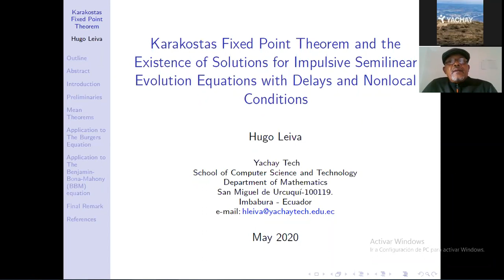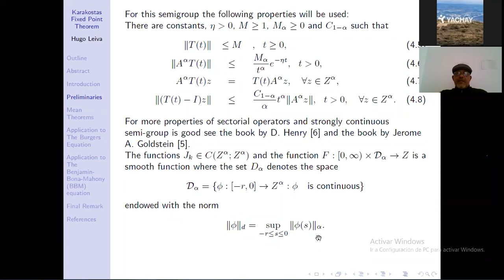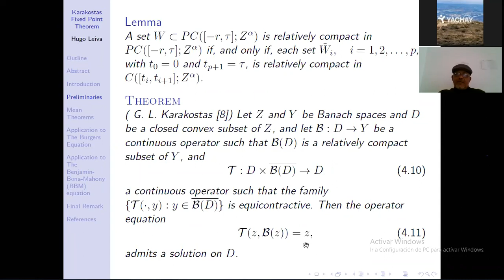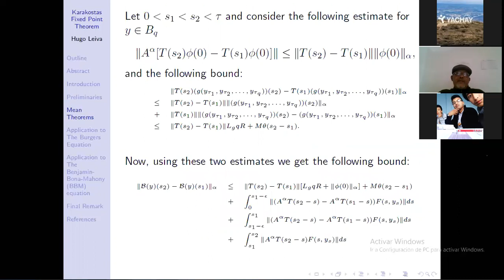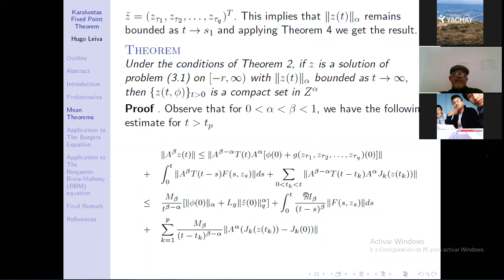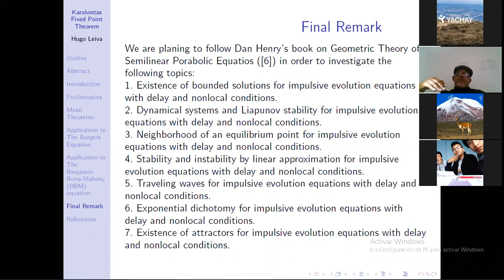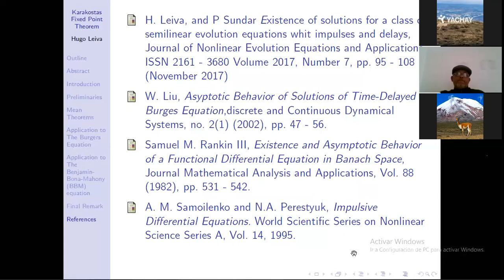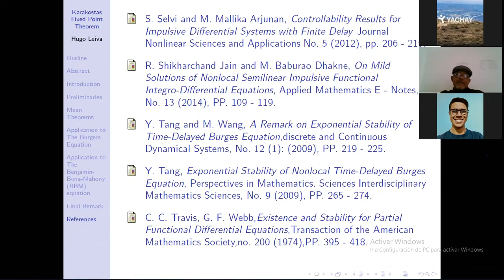Webinar Dr Hugo Leiva - 22 5 2020